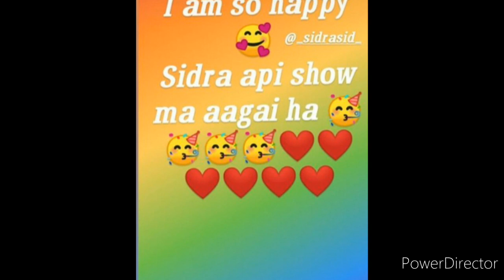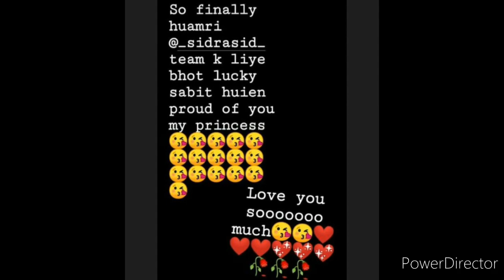sidra sid come back on game shoe